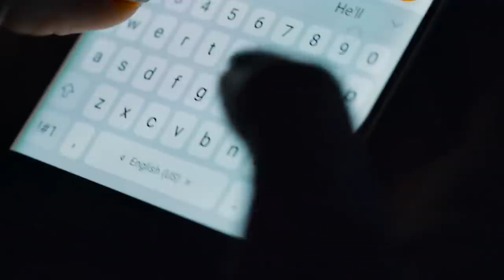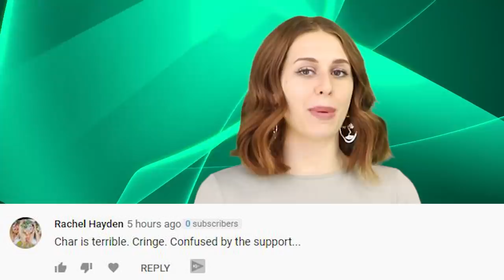The Wild and Shady History Of The Clermont Twins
Its pretty difficult to be on Instagram and not have come across The Clermont Twins, two identical reality television stars turned Instagram influences. We've talked about them in my videos on inform overload before, mainly for the insane amount of editing they do to their photos on Instagram. But i started looking more and more into their past and why they are as famous as they are, and I gotta say, its pretty equal parts wild and shady.

PRODUCER & FILMED BY:
Chris Stiuso